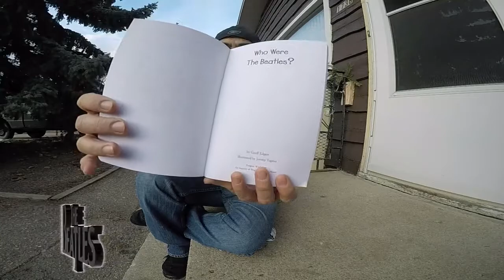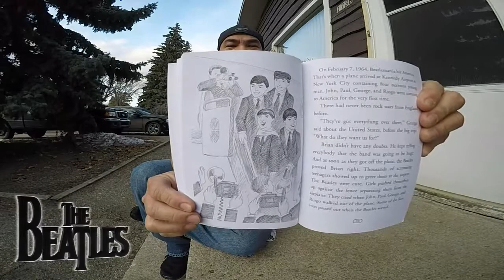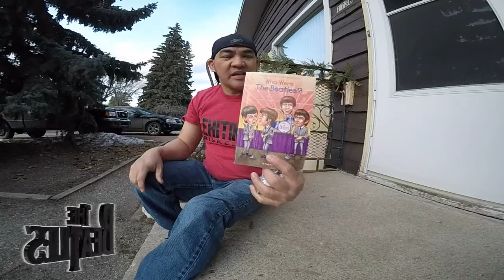WHO WERE THE BEATLES ?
OVERVIEW :
Almost everyone can sing along with the Beatles, but how many young readers know their whole story?  Geoff Edgers, a Boston Globe reporter and hard-core Beatles fan, brings the Fab Four to life in this Who Was...? book.  Readers will learn about their childhoods in Liverpool, their first forays into rock music, what Beatlemania was like, and why they broke up.  It's all here in an easy-to-read narrative with plenty of black-and-white illustrations!